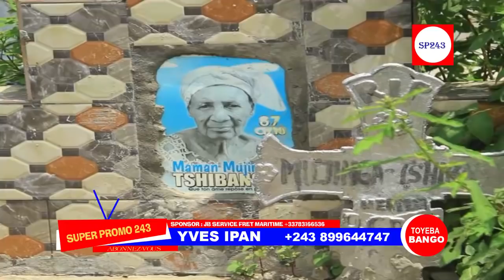COMÉDIEN MASASI KABAMBA INCONSOLABLE NA CIMET!ERE KINKOLE ALELI LOKOLA MWANA MUKE BOTALA